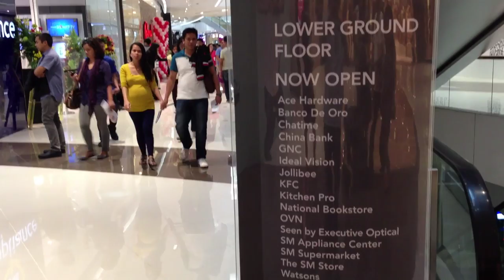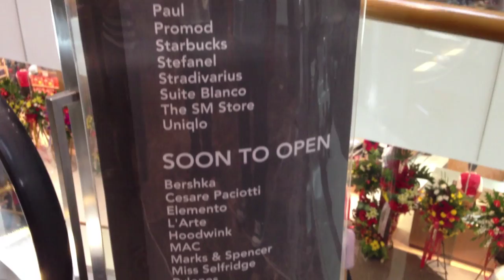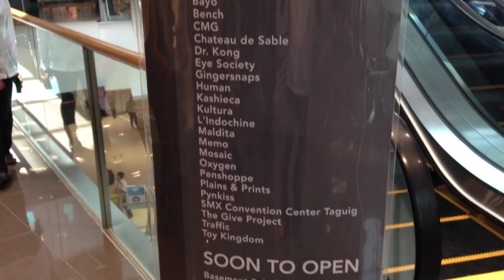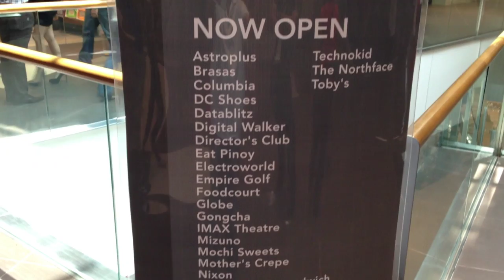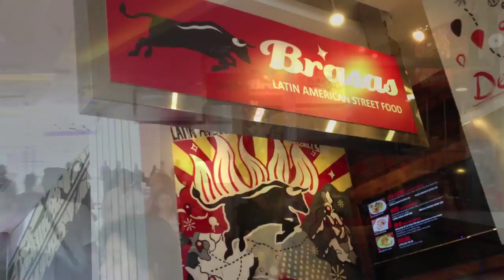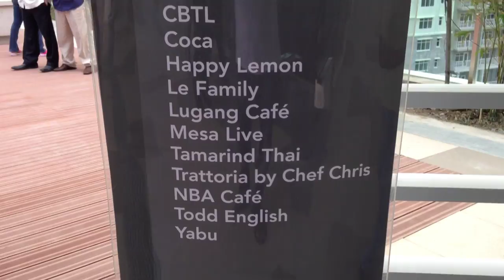SM Aura Premier Grand Opening Official Bonifacio Global City by HourPhilippines.com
SM Aura Premier Grand Opening Official Bonifacio Global City.  SM Aura Premier Grand Opening on May 17, 2013 at 26th Street corner McKinley Parkway at Bonifacio Global City, Taguig.  SM Aura aims to be one of the first civic centers in the country to be certified Gold under the US Green Building Council Leadership in Energy and Environmental Design (LEED) program.  It was designed by Arquitectonica of Miami and mall interiors by Edge Design of Australia.   SM Aura derived its name from the elements gold (AU) and radium (RA), which evokes luxury and elegance.  SM Aura has 3 basement levels of parking with 1,771 parking slots.
Sarah Jessica Parker was flown in as the new face of SM for her legendary status as a fashion icon.  SM Aura has a total floor area of 249,861 square meters for the mall and office building.  The Sky Park is located on the 5th Level with its al fresco dining stands amid landscaped garden and water features. The Samsung Hall will be a dome shaped 1000 seat event hall set against a lush garden.  The  SM Aura chapel seats 250 people and is dedicated to San Pedro Calungsod.

The anchor tenants are SM Department Store, SM Supermarket, Foodcourt, two regular Cinemas, two Director's Clubs and an IMAX Theater which is smaller than the IMAX at the SM Mall of Asia.

What new to expect:

Many global brands will have their first stores in the country at SM Aura. Among these are Suiteblanco, Stefanel, Minelli, TM Lewin and Petit Bateau for fashion; as well as Paul Boulangerie, NBA Café and Todd English Food Hall for dining.

NBA Café is also making its first entry into the Philippines and is a restaurant to watch out for. SM Aura will also have Trattoria Chef Chris by the famed Chef Chris Locher of C! Italian Dining and My Kitchen at the Paco Park Hotel, as well as favorite foodie haunts like Lugang Café and Yabu.

Cheers,